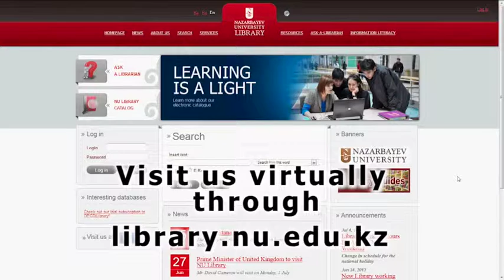Nazarbayev University Library - by Daniyar 9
Tour Nazarbayev University - Presented by Daniyar Nazarbayev - Re-edited: Daniyar Nazarbayev.  Take a stroll through the Nazarbayev University Libarary